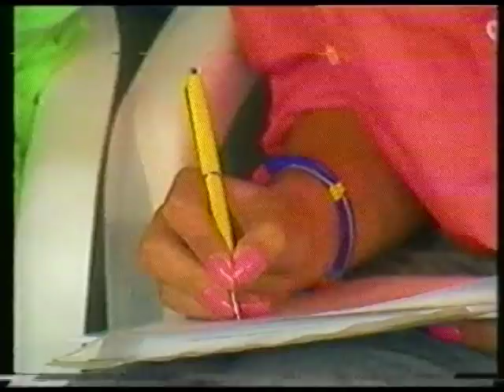Mister Veronica at the Amsterdam Crusaders in 1987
A broadcast of Veronica TV in Holland about men competing for the
Mister Veronica 1987 title.
Afterwards a little bonusgame: NL Championship game  Amsterdam Crusaders vs The Hague Raiders